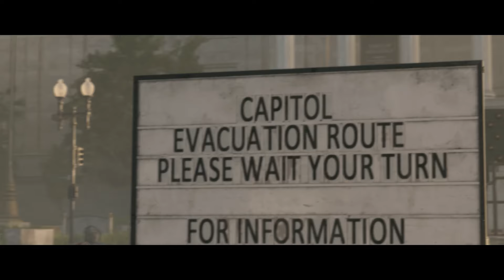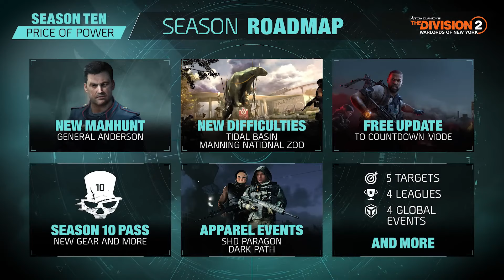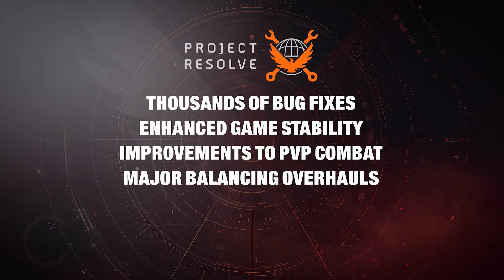Past to Present - The Division 2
Follow the road taken from launch to the current season through the official Division 2 trailers.

00:00 The Division 2
02:15 Operation Dark Hours
03:38 Episode 1
04:53 Episode 2
06:07 Episode 3
07:37 Warlords of New York
12:03 Season One
13:01 Operation Iron Horse
14:09 Season Two
15:06 Season Three
15:59 The Summit
17:54 Season Four
19:14 Season Nine
20:05 Season Ten
21:14 Countdown
23:07 Season Eleven
24:09 Year 5 Season One
25:20 Descent
26:27 Year 5 Season Two
27:17 Paradise Lost
28:13 Year 5 Season Three